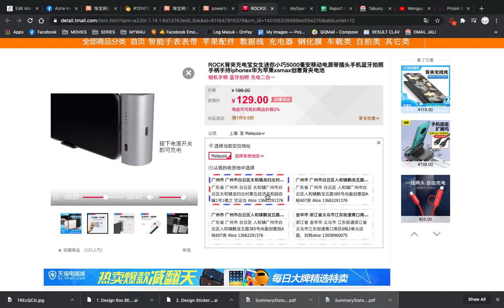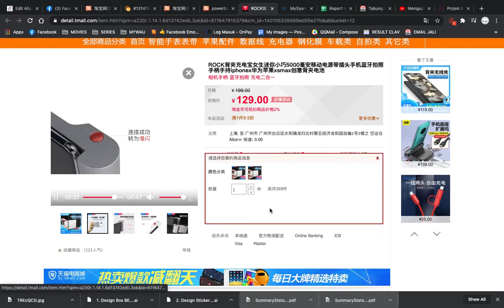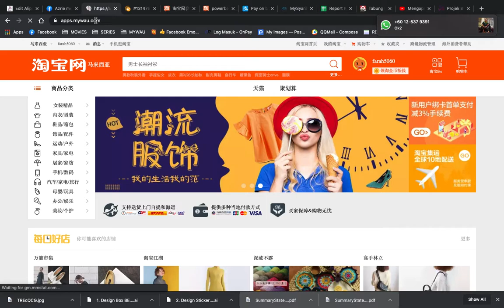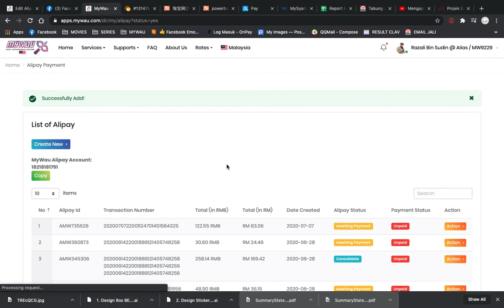Cara Find Somebody to Pay di Taobao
Sekiranya anda ada masalah nak buat payment kepada Taobao, anda boleh juga menggunakan perkhidmatan Find Somebody To Pay MyWau. Follow ja step mudah di video ini. Harap maklum ya.